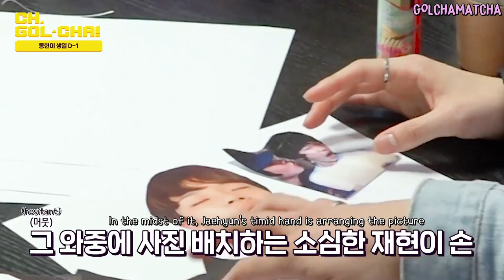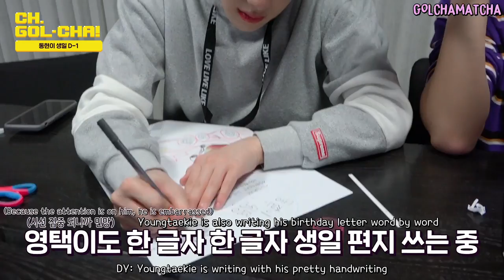[ENG SUBS] 골든차일드(Golden Child) “CH.GOL-CHA!” Ep.26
Translations done by us!
We are not professional translators so translations may not be 100% accurate! :)
PLEASE credit us if you want to use our subs to translate it into your own language.  Will be much appreciated. Thank you.
Constructive comments are welcomed too to help us improve! :)

in case youtube blocks our videos, we have a dailymotion account too

Please do support us and golden child 'ㅅ'